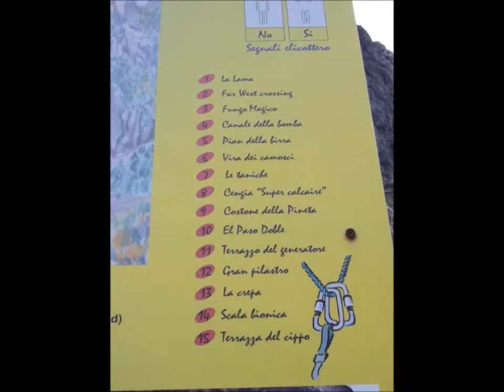Capre Randagie Team : Rocca Clarì (ValSusa)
Alessio,Albert,Valentina,Stelvia
Via Ferrata Rocca Clarì ValSusa
Capre Randagie Team
P.s. Onore alla Valle che Resiste. No Tav!